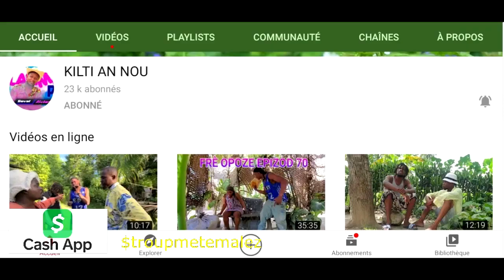BYEN AK MAL EPIZOD 131 tigoute